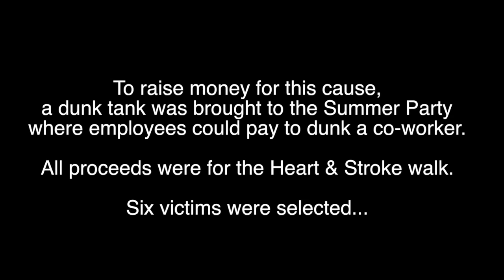BioFilm Festival - AHA Heart & Stroke Walk Commercial (Dunk Tank)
This video features the dunk tank (used to collect money for the American Heart Association - Heart & Stroke Walk in SLC) and all of the NLI employees who were dunked or attempted to dunk their co-workers.